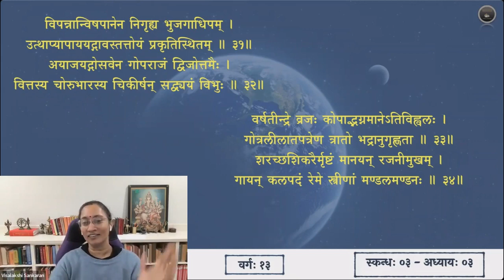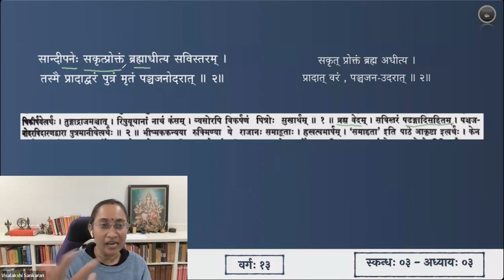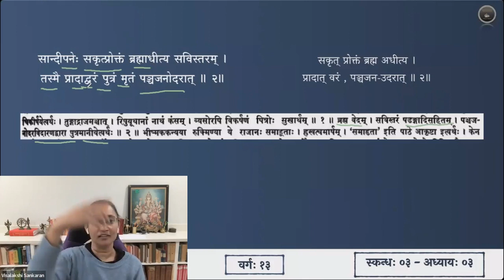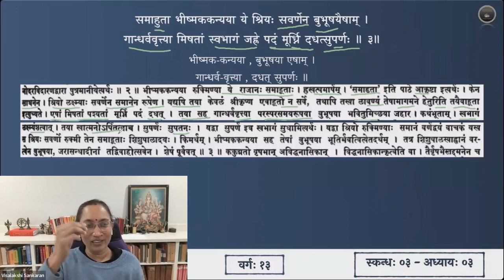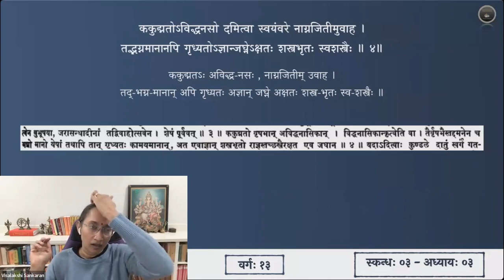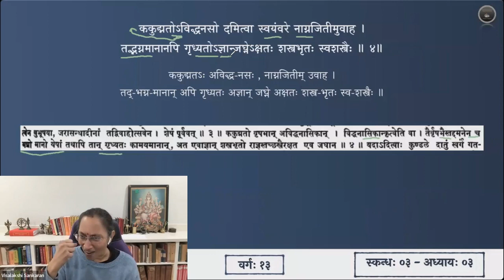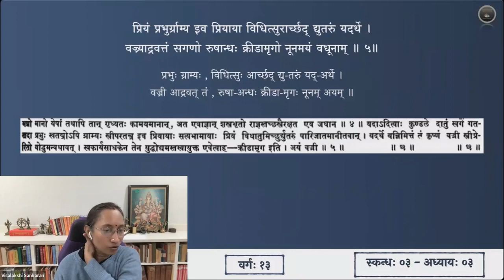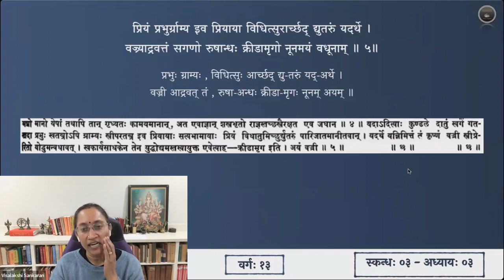श्रीमद्भागवतम् — भावार्थदीपिका — Skanda 03 — Chapter 3 — Slokas 1-5 — Session 13